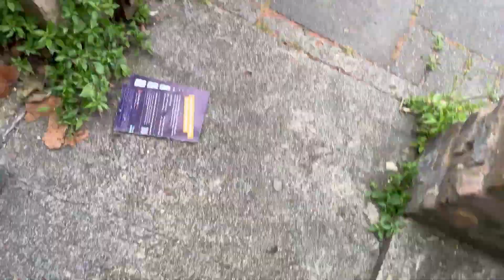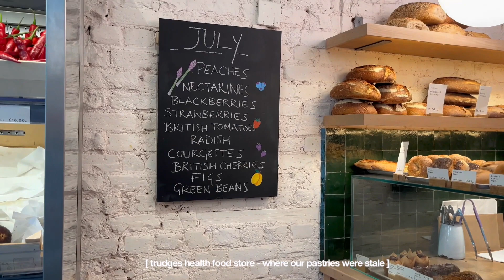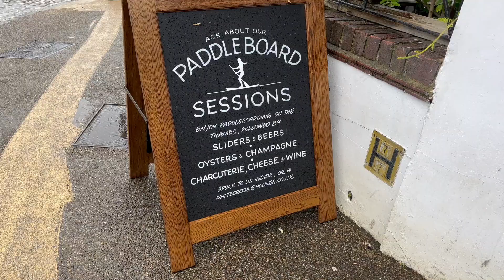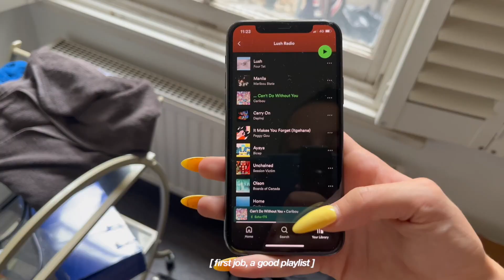london diaries: a busy & productive weekend!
richmond was cuute, but maybe when it's not raining 👸🪩
main social: @miareesking_

sending my love, hugs and kisses xoxo

🥰places visited:
richmond - white cross pub
clapham - lane 8 coffee